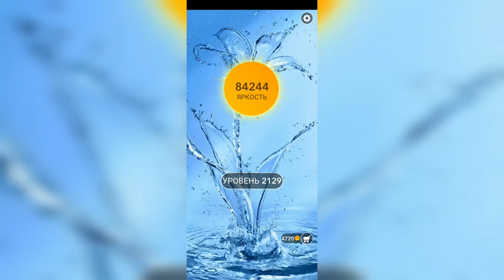Word / Слово Крест: Поиск русского кроссворда / Уровень 2129